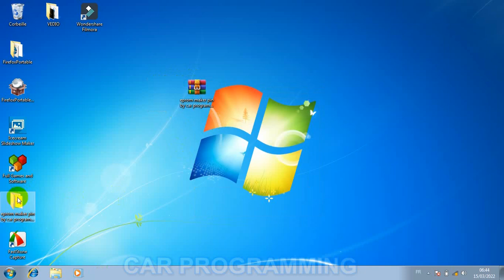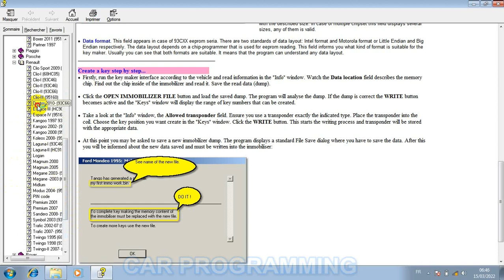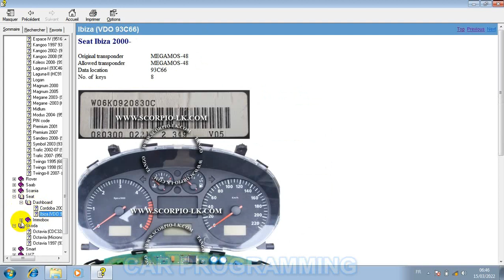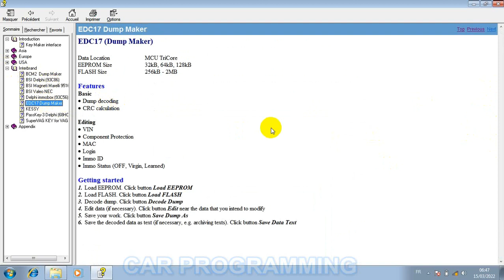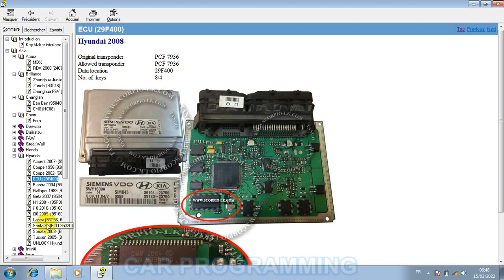eprom maker pin / broche de fabricant d'eprom